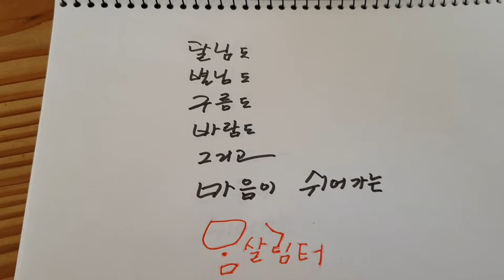눈 내리는 마당-풍경 좋은 전원주택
진주 첫눈 오는 풍경